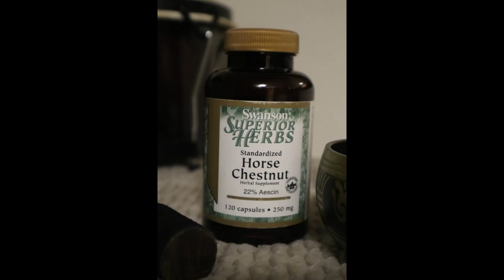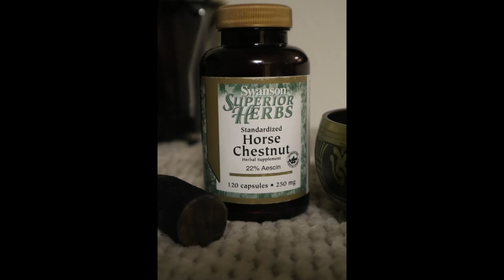HORSE CHESNUT EXTRACT BENEFITS-CVI-EDEMA-INFLAMMATION-CANCER-SWELLING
This video is about many of the wonderful benefits of horse chesnut extract.